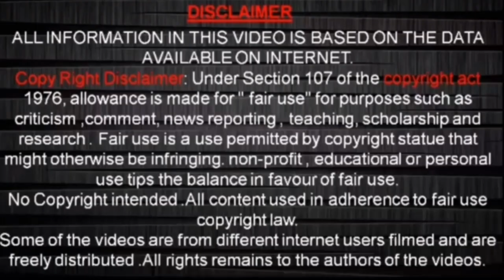दुनिया के 5 सबसे छोटे प्रजाति के जानवर |5 World Smallest Animal Breed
◾ Hello Guy's ◾

About This Video - World Smallest Animal Breed.

►Creator *AamirSuhailAnsari*

▶SUPPORT ME◀

▶This Is An All Work Of Aamir Documentary◀